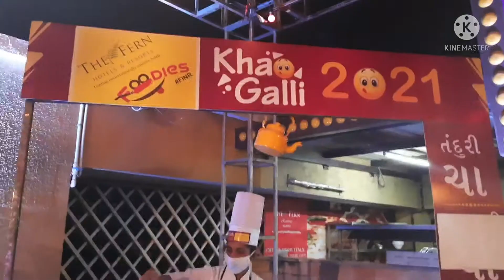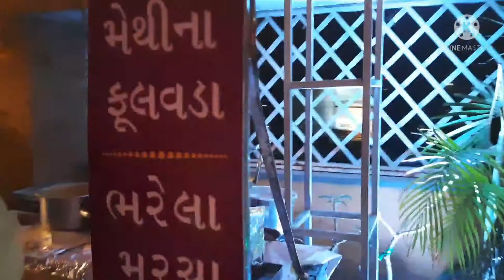#🌹यह video जितना लेट है उतना ही खास ऐसा क्या है इस वीडियो में आप ही देख लीजिए हम सबके दिल के करीब👈❤️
yah video bahut late hai par achha hai isme apne kuch khash family member shamil hain jo humare dil ke bahut karib hain aj apko unse milate hain apko bhi achha lagega
Farn Residency Hotal ki kch majedaar video & pics ❤️❤️
Beautiful video 👍👍
Aashi ki masti 😀 ❤️
# food Stoll snacks 😊
Live cooking 👌👌
# Deshi style me 😊😊mast khana 👍😀
# kaun kaun family member se milna chahta hai ❤️❤️
# Amazing khane ka khazana 👍👍😊
khao Galli program
Snacks food jo hum sabko bahut pasand hai ❤️😊
Agar ap aur bhi old aise hi achhi achhi memory dekhna chahte ho to plz comment section me jarur batana
aur video pasand aaya to mere aur bhi video dekhna ap 😊😊